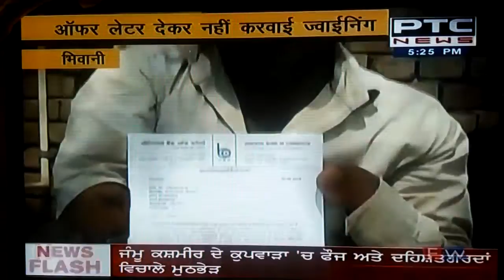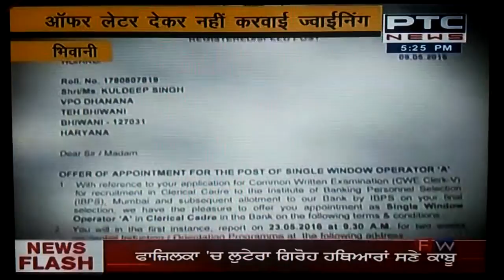Bhiwani PTC News dhnana kuldeep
Bhiwani